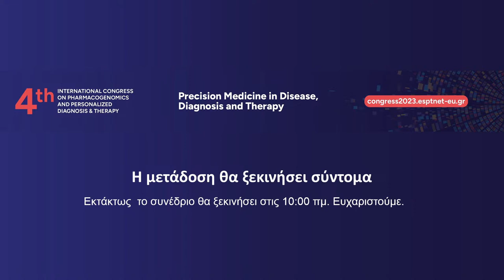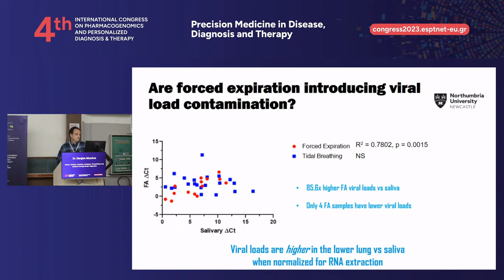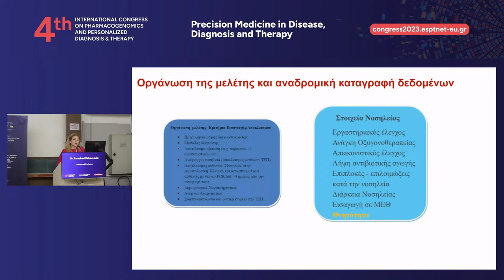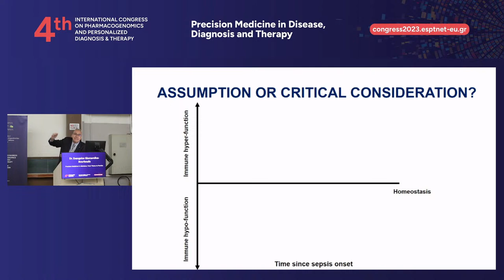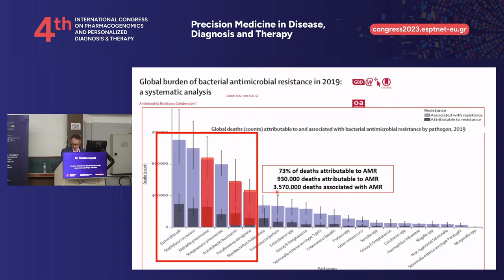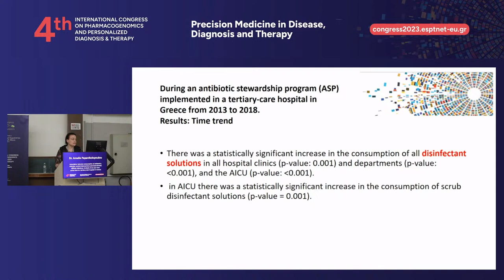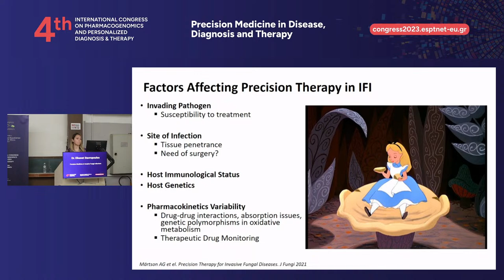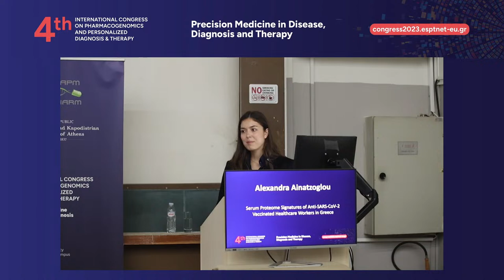Precision Medicine in the Treatment of Infection - Part 1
Chair: Dr. Paraskevi Katsaounou, Dr. Stergios Moschos

9:00 am - 9:30 am
Gasses, Volatiles, Cytokines, Mutations: Personalising Lung Medicine through Breath Diagnostics
Dr. Stergios Moschos
Professor, Cellular and Molecular Sciences Founder and CSO, PulmoBioMed Ltd., a Northumbria University spinout company

9:30 am - 10:00 am
Addressing RSV infection
Dr. Paraskevi Katsaounou
Professor, Division of Respiratory Diseases, National and Kapodistrian University of Athens

10:00 am - 10:20 am
Precision Medicine in Infections: From Theory to Practice
Dr. Evangelos Giamarellos-Bourboulis
Professor, Internal Medicine and Infectious Diseases, Medical School, National and Kapodistrian University of Athens

10:20 am - 10:30 am
BREAK
10:30 am - 10:50 am
Precision Medicine for the treatment of multi-drug resistant pathogen infections
Dr. Nikolaos Sipsas
Professor, Pathophysiology and Infectious Diseases, School of Medicine, National and Kapodistrian University of Athens

10:50 am - 11:05 am
Association between consumption of antibiotics, infection control interventions and Clostridioides difficile infections: Analysis of six-year time-series data in a tertiary-care hospital in Greece
Dr. Amalia Papanikolopoulou
Resident Doctor of Internal Medicine at "Sotiria" General Hospital of Chest Diseases, National and Kapodistrian University of Athens

11:05 am - 11:25 am
Precision Medicine in Invasive Fungal Infections
Dr. Elisavet Stavropoulou
CHUV-Centre Hospitalier Universaire Vaudois

11:25 am - 11:35 am
Genetic Background Influence on Covid-19 Disease
Maria Zacharioudaki / Ioannis Axiotis - Zacharias
Pharmacists, Department of Pharmacy, School of Health Sciences, National and Kapodistrian University of Athens

11:35 am - 11:50 am
Serum Proteome Signatures of Anti-SARS-CoV-2 Vaccinated Healthcare Workers in Greece
Alexandra Ainatzoglou
Biomedical Research Foundation (BRFAA), Academy of Athens

11:50 am - 12:00 pm
BREAK